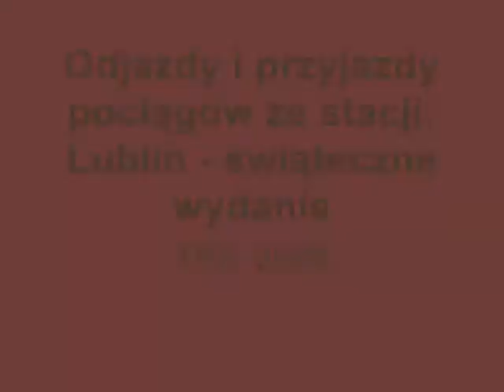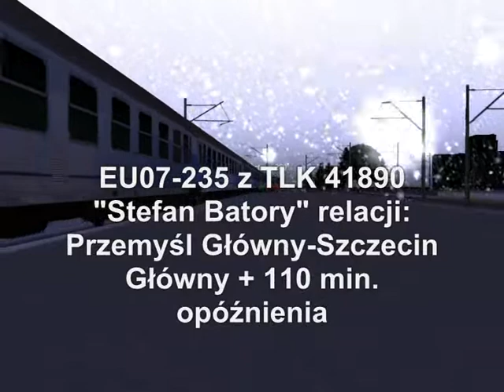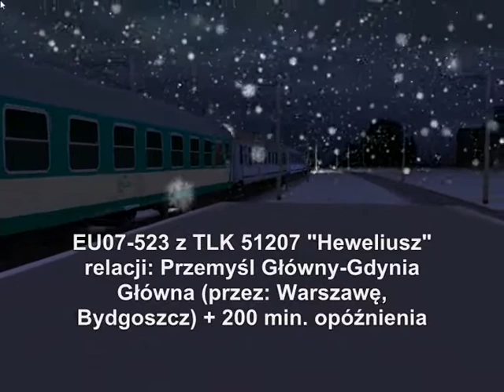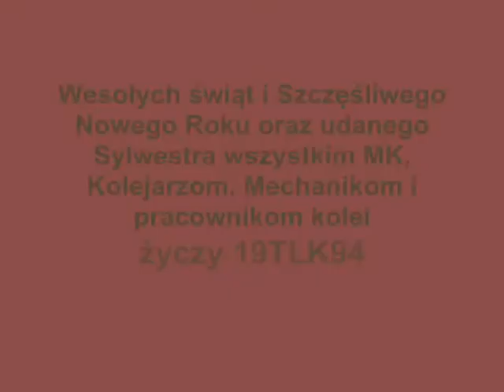Odjazdy i przyjazdy pociągów z/do Lublina - świąteczne wydanie - TRS 2006 - [2/2]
2 cz. odjazdów i przyjazdów pociągów z/do Lublina w świątecznym wydaniu. Na końcu życzenia świąteczne, które dedykuję dla MK, Mechaników, Konduktorów, pracownikom kolei oraz wszystkim na YT. Merry Christmas and Happy New Year